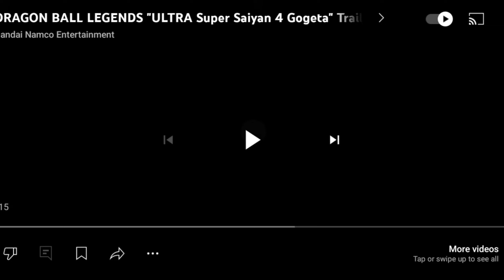My 2nd reaction to the NEW Ultra SSJ4 Gogeta reveal!